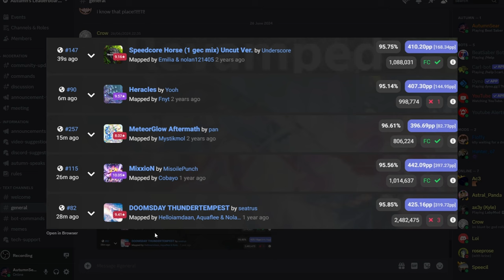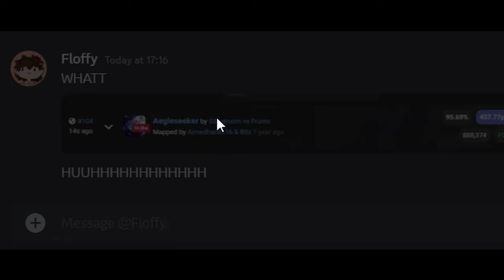Going for TOP 1 in my Country...【Beat Saber】#14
Lots of the footage was recorded in my Discord, join if you wanna be in a video, recommend video ideas, or be invited to events!!!

➡️ Lots of guest appearances today!!! 🧡:
Strydr: @StrydrVR
Floffy: @floffy_vr
Rotech: @rotech_
Speecil: @speecil
Haste: @haste_vr

Sorry it took a while to get out. I had the biggest gap between placements so far and lots of things I needed to do for my proper job.
#6 NZ
#781 Global

If you like my content feel free to sub and like cause I'M NOT STOPPING THIS CLIMB!

➡️ Sabers: *Made by _Astellic DM me if you want to commission something from her! 🧡